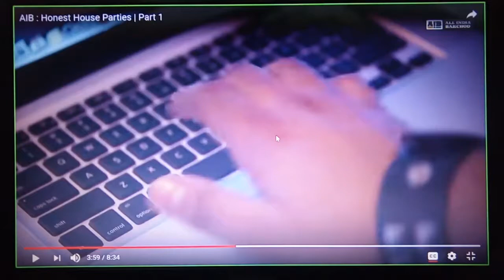Despacito (Louis Fonsi & Daddy Yankee) new comic version